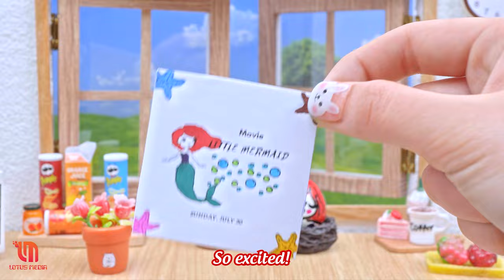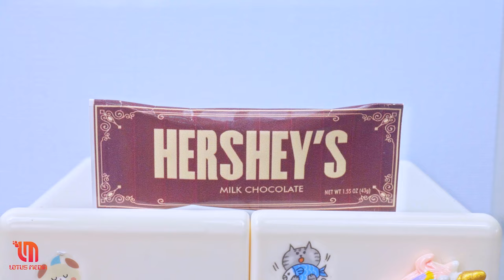Perfect KITKAT Cakes 🌈 1000+ Miniature Ideas Mini Cakes Baking | ASMR Dessert by Hieu Cakes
▽ Welcome to the Hieu Cakes official YouTube channel!
  Good morning guys. Do you like Skittles  Let me tell you about our specials today.

▽ Timestamps :
00:00:00 Mind-Blowing Miniature Rainbow KitKat Cake
00:04:35 Delicious Miniature 2-Tier KitKat Chocolate Cake
00:08:38 Fancy Miniature Rainbow Chocolate Cake
00:12:42 Miniature Rainbow Ice Cream Cake
00:17:27 Delicious Miniature Rainbow Fondant Cake
00:20:05 Miniature Rainbow Melted Chocolate Cake
00:24:18 Miniature Rainbow Fondant Cake
00:27:27 Perfect Miniature Watermelon Chocolate Cake
00:32:57 Miniature Rainbow Chocolate Cake
00:37:39 Miniature KITKAT Chocolate Cake Decorating
00:42:31 Miniature Rainbow Milk Bottle Jelly
00:46:41 Creative Rainbow Chocolate Cake Idea
00:51:26 Miniature KITKAT, M&M Rainbow Cake
00:55:42 Tiny Rainbow Chocolate Butter Cream Cake
00:59:57 Colorful Miniature Oreo Chocolate Cake Mixed M&M
01:03:36 Fresh Miniature Fruit Rainbow Jelly
01:07:20 Miniature rainbow oreo cake
01:11:41 Special Miniature Halloween Pumpkin Cake
01:15:33 Fancy Miniature Rainbow Chocolate Cake
01:19:02 Fancy Miniature Rainbow Fondant Cake
01:22:58 Miniature Upside-down Rainbow Cake
01:26:32 Miniature Half Kitkat Half Oreo Chocolate Cake
01:31:46 Miniature Rainbow Chocolate Cake with Lollipop
01:35:33 Beautiful Miniature Rainbow Chocolate Cake Decorating
01:39:59 Satisfying Miniature OREO Chocolate Cake
01:44:22 Miniature Kitkat Cake With M&M Candy
01:48:42 Stunning Miniature Rainbow Bottle Jelly
01:53:09 Awesome Miniature Rainbow Chocolate Cake
01:57:08 Creative Miniature M&M Chocolate Cake